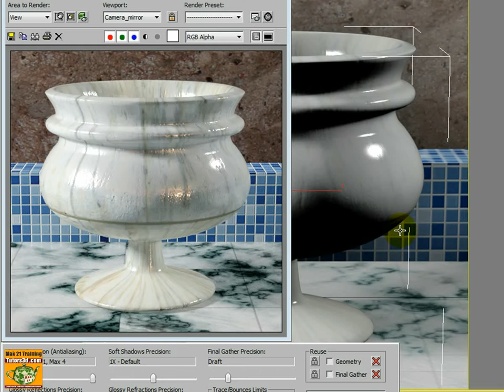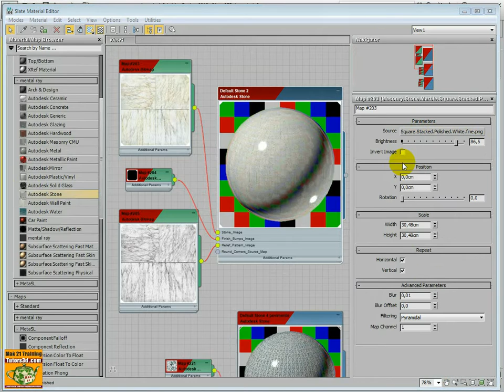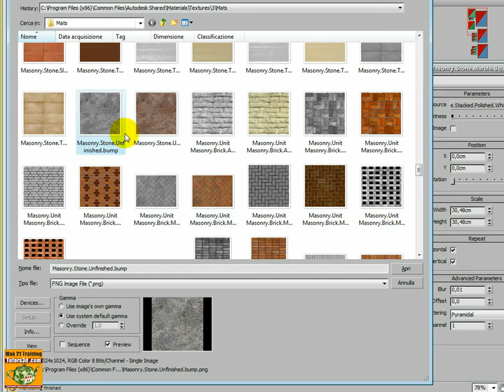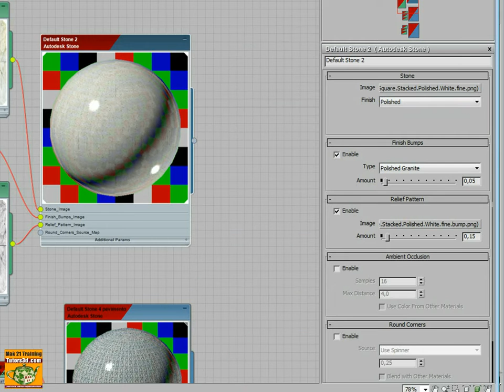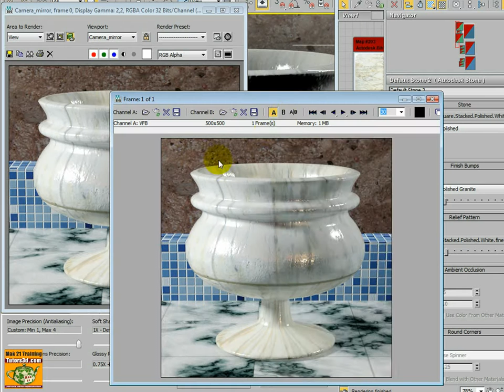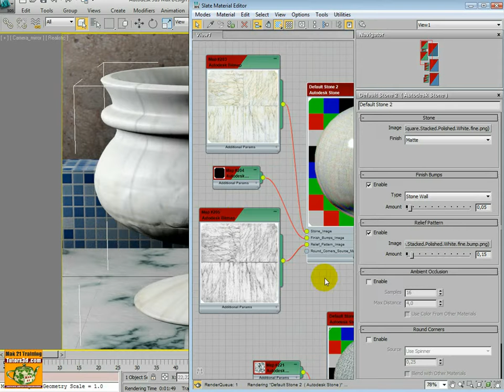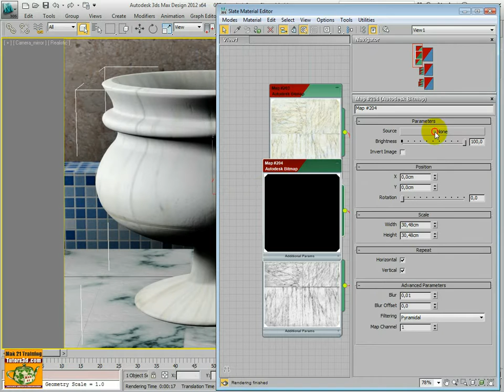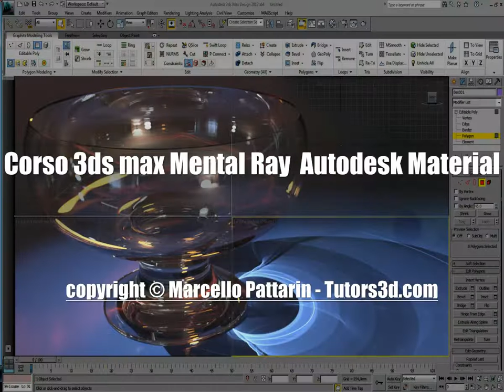Corso 3ds max Mental Ray Autodesk Material Promo